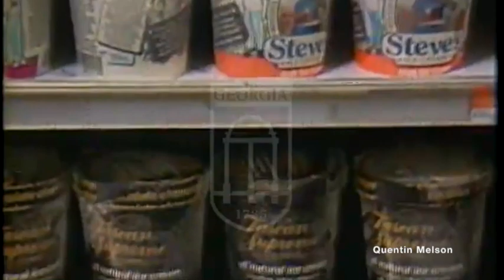The Good Humor Man (July 12, 1987)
10. Ice Cream Truck 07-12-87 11
Includes interviews with former Good Humor man Al Reynolds and current Good Humor Man Ed Ciampi.
Reporter: O'Reilly, Bill

Good Humor is a Good Humor-Breyers brand of ice cream started in Youngstown, Ohio, US, in the early 1920s with the Good Humor bar, a chocolate-coated ice cream bar on a stick sold from ice cream trucks and retail outlets. It was a fixture in American popular culture in the 1950s when the company operated up to 2,000 "sales cars".

Good Humor replaced some of its older conventional trucks with large vans designed to compete with Mister Softee. Many of these "inside sales cars" are still operating. The size of the fleet gradually declined, and by the early 1970s the number of trucks was 1,200.[7] Good Humor also worked with the National Highway Traffic Safety Administration to equip vending trucks with school bus "stop" swing arms to reduce pedestrian accidents.[25]

Good Humor was unable to solve its labor problems. The company was unionized early in its history and was struck on several occasions. For example, in 1950 the Teamsters shut down Good Humor's New York operations for three weeks during the critical month of June.[26] Beginning in the 1950s, the labor pool dried up and Good Humor operated over half of its fleet with seasonal employees, mostly college students. On average, new employees lasted two to three weeks because of the long hours. The entire industry, except Good Humor, stopped using commissioned employees and became distributors who leased trucks to the drivers and sold them their products wholesale. Good Humor adopted this system wherever possible but was prevented from converting most branches because of union contracts.[7]

Good Humor became unprofitable beginning in 1968.[2] An increase in gasoline prices during the early 1970s worsened the situation.[27] After absorbing losses for ten years, in 1978 Good Humor closed its street vending operations and became a distributor.[2] The trucks were sold for $1,000 to $3,000 per vehicle, and many of the former Good Humor vendors became independent business owners. As one reported, "I make sure I shut off the engine when I stop now that I'm paying for the gas."[27] Many former competitors also became distributors of Good Humor products.[2]

With the trucks sold, Good Humor focused on the grocery division, and the company returned to profitability by 1984.[2] Unilever, the world's largest marketer of ice cream products, decided to achieve a similar market position in the US through acquisitions. In 1989, Unilever purchased Gold Bond Ice Cream of Green Bay, Wisconsin, which owned Popsicle. In 1993, Unilever bought Isaly Klondike, maker of another chocolate-coated ice cream bar invented in Youngstown in the early 1920s. Also in 1993, Unilever acquired the Breyers Ice Cream Company and combined these operations into the renamed Good Humor-Breyers.[3] Since 2000, Good Humor has been one of numerous Unilever ice cream subsidiaries to use the international Heartbrand for its logo.[28] It removed the Heartbrand in 2009 but brought it back as part of its logo from 2014 onwards.

In June 2020, Good Humor collaborated with music producer RZA to create a new jingle for ice cream trucks to play, to replace "Turkey in the Straw", since that song had been paired in the past with racist lyrics. (Good Humor does not directly operate any trucks, but the company wanted to discourage drivers from playing the song.)[29] The resulting composition was released in August 2020.[30]
Folklore[edit source]
The company's history also includes many stories, such as one about a Good Humor vendor rushing a baby to a hospital for treatment and one about the company's helping to break up a counterfeit money operation on Long Island. During World War II, a Good Humor truck was assigned to follow one of the armies during maneuvers. The commander could not understand how the opposing artillery was quickly locating his position until he realized that the spotters were using the white Good Humor truck as a guide. Rather than deny his troops ice cream, that night he ordered the truck to be painted army green.[7] After the war, a Good Humor vendor took pity on a youngster who was a nickel short and accepted a new magazine in place of the missing five cents. When he returned the next day, the street was lined with stacks of magazines piled by children eager to exchange periodicals for Good Humors.[5]